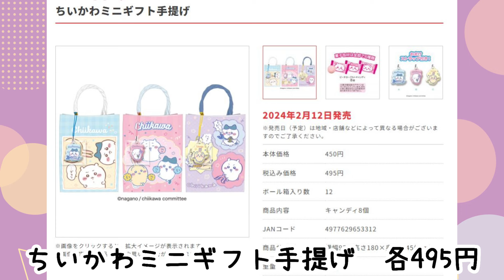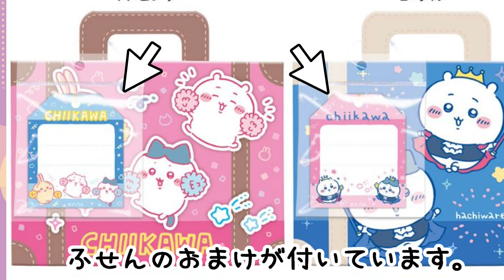【ちいかわ新商品情報】2月12日から発売のホワイトデーアイテム２種『トランク風ギフト（付箋付き）』＆『ミニギフト手提げ（ストラップ付）』 【ちい活】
株式会社ハートから発売のちいかわアイテム
・ちいかわミニギフト手提げ（全３種）各495円
・ちいかわトランク風ギフト（全2種）　各605円

スーパーなどのホワイトデーコーナーで販売すると思います。